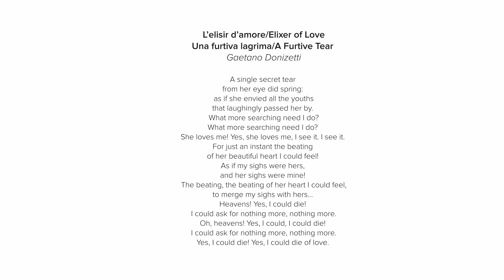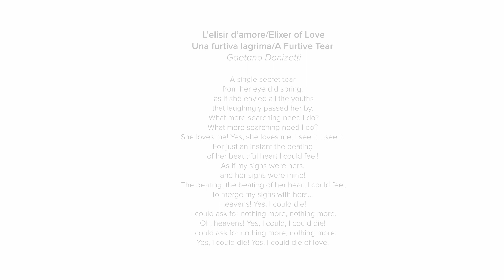L' elisir d'amore: "Una furtiva lagrima" (OperaProjectColumbus) Alessandro Siciliani, Music Director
Dylan Davis, Tenor
Aaron Schwartz, Violin
Devin Copfer, Violin
Julian Tugaoen, Viola
Iva Casián-Lakoš, Cello
Emily Tarantino, Bass
Karen Barnick Pfeifer, Oboe
Robert Pfeifer, Clarinet
Erik Malmer, Bassoon
Mitchell McCrady, Horn
Rachel Miller, Harp

Alessandro Siciliani, Artistic and Music Director
Produced by Feikert Creative
Hearts Artwork, R. McCarthy, age 15